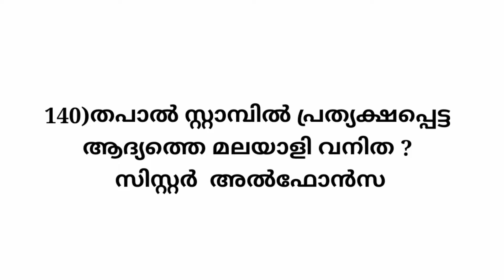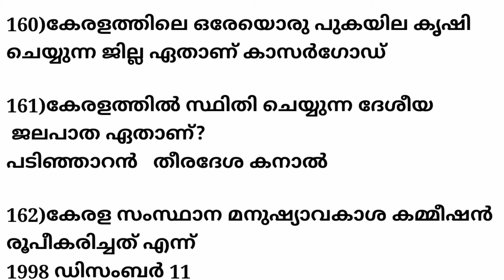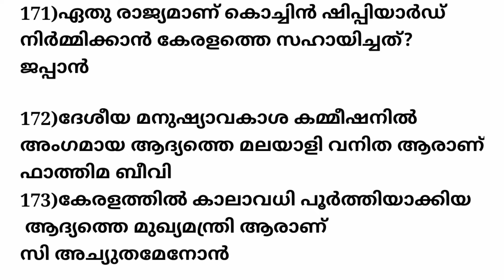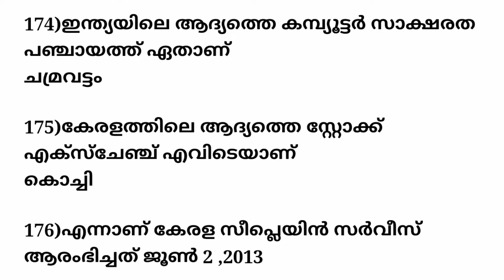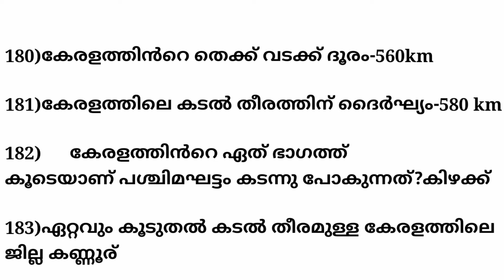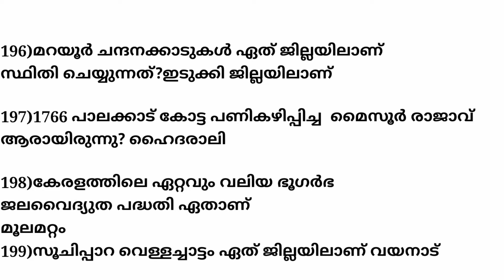കേരളം ||basic facts|| revision series-2 💯 questions ||LDC 2020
Revision series -1